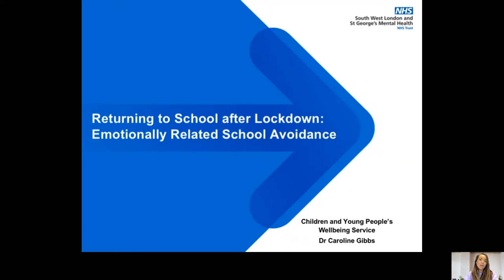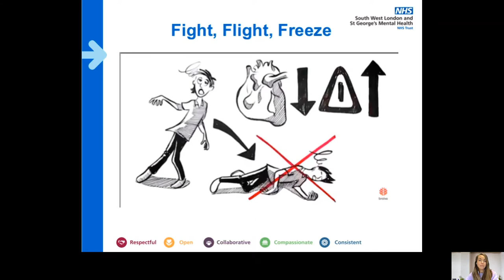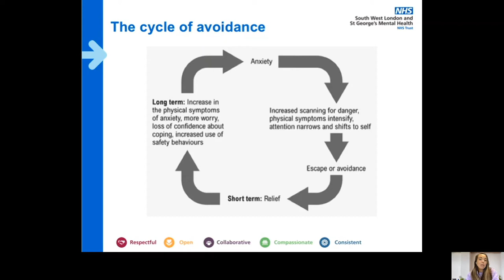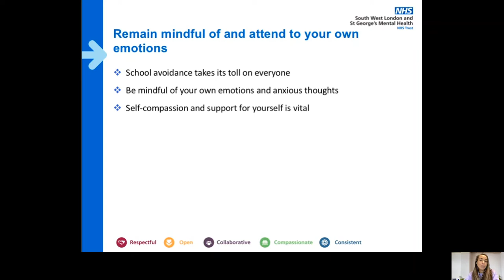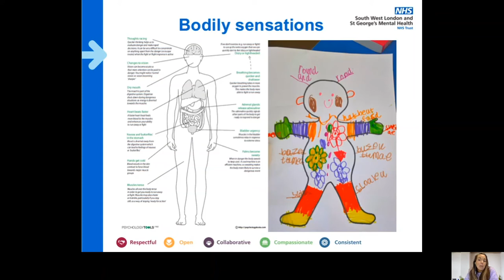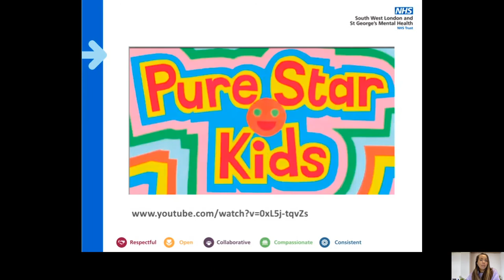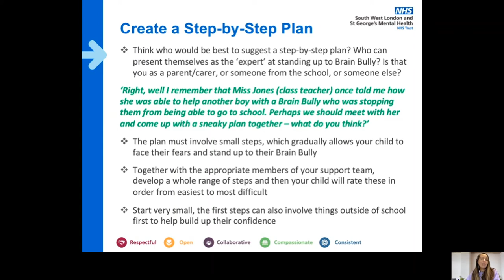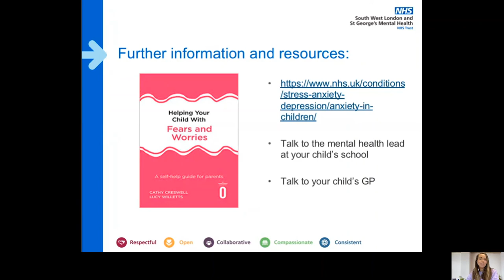School-Based Anxiety: Emotionally Related School Avoidance - Parent Webinar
This webinar focuses on emotionally related school avoidance.  We look at how parents, carers and the rest of the support system can help children or young adolescents who are struggling to attend school due to anxiety.